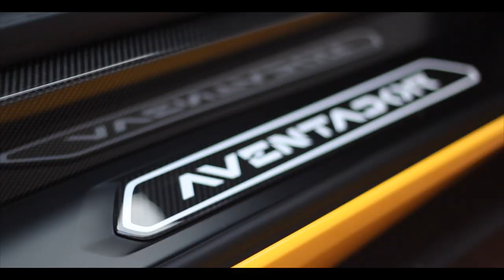Lamborghini Aventador S | Monarch Enterprises